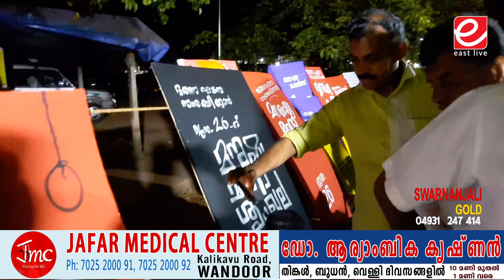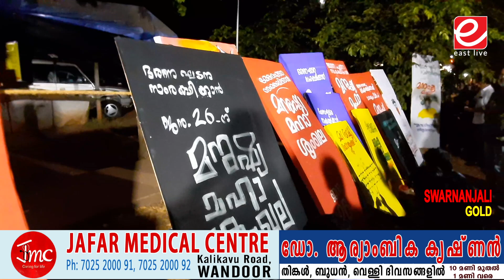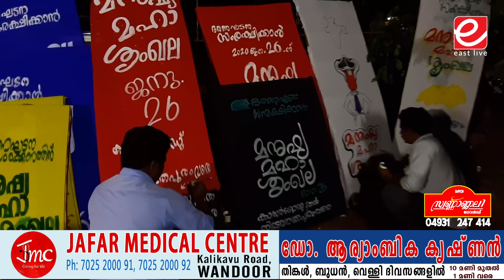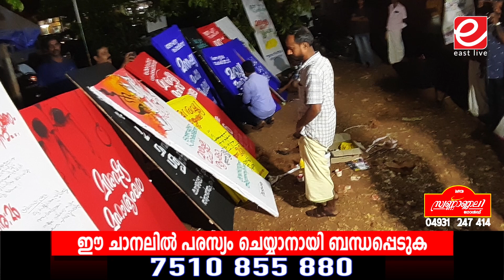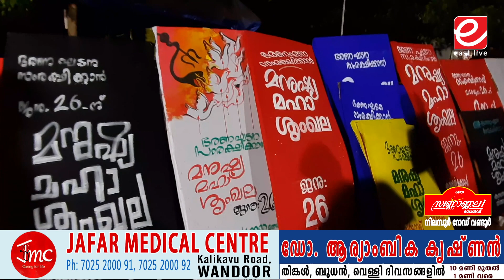വരയും പാട്ടും പറച്ചിലുമായി കലയുടെ പ്രതിരോധം തീർത്ത് കലാകാരൻമാർ.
വരയും പാട്ടും പറച്ചിലുമായി കലയുടെ പ്രതിരോധം തീർത്ത് കലാകാരൻമാർ. മനുഷ്യ മഹാ ശൃംഖലയുടെ പ്രചരണാർത്ഥം വണ്ടൂരിൽ നടന്ന പ്രതിഷേധം വേറിട്ട കാഴ്ച്ചയായി.